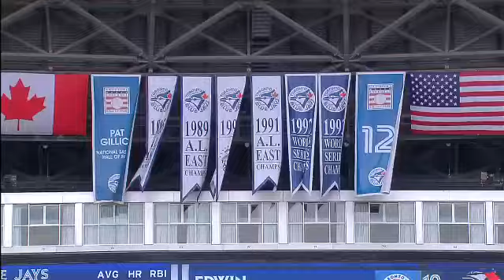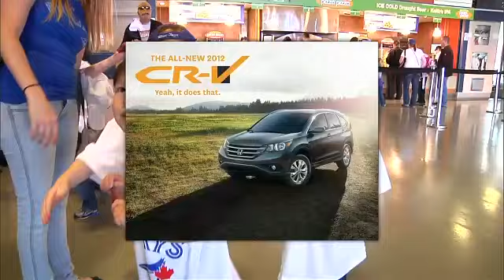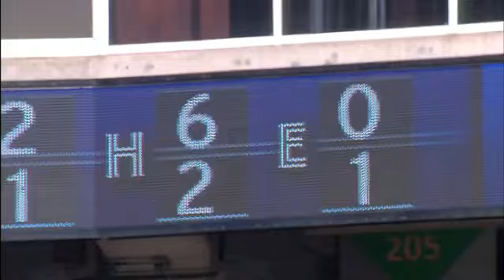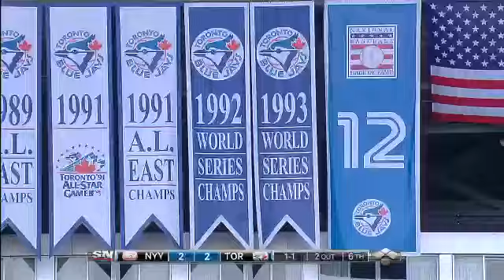NYA AT TOR - September 29, 2012